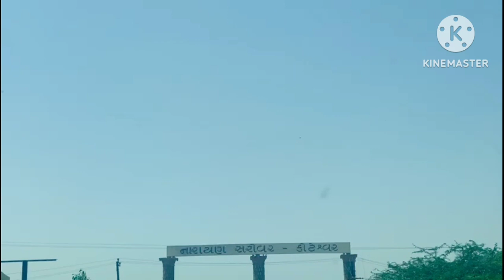Koteshwar Mahadev Temple कोटेश्वर महादेव मंदिर कच्छ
The story of Koteshwar begins with Ravana, who won a boon from Lord Shiva for an outstanding display of piety. This boon was the gift of a Shiva linga of great spiritual power, but which Ravana, in his arrogant haste, accidentally dropped and it fell to earth at Koteshwar. To punish Ravana for his carelessness, the linga turned into a thousand identical copies (some versions of the story say ten thousand, some a million; suffice to say it was quite a lot.) Unable to distinguish the original, Ravana grabbed one and departed, leaving the original one here, around which Koteshwar Temple was built.